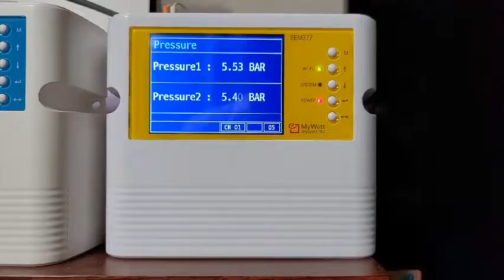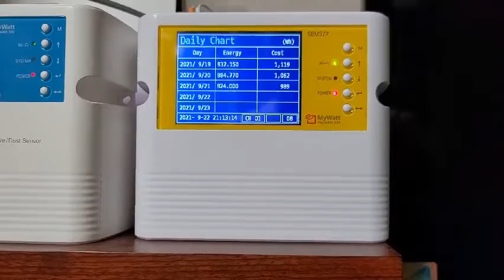SEM377 MyWatt Smart energy Manager - demo 4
Korins MyWatt 3-Phase 4-Line Smart Energy Logger